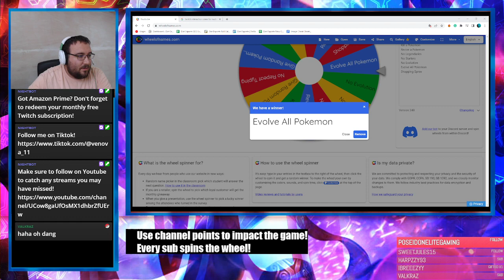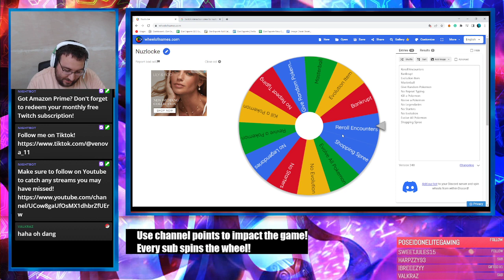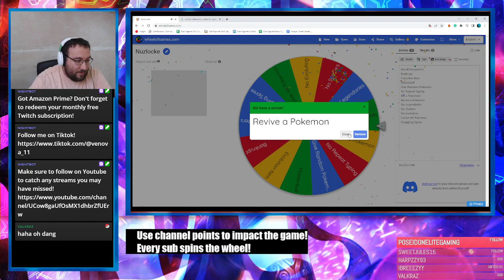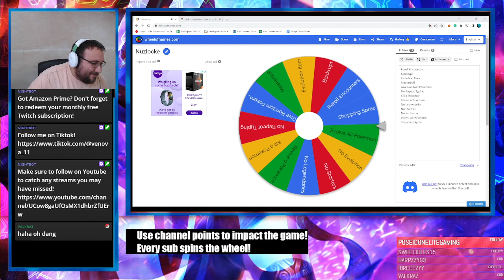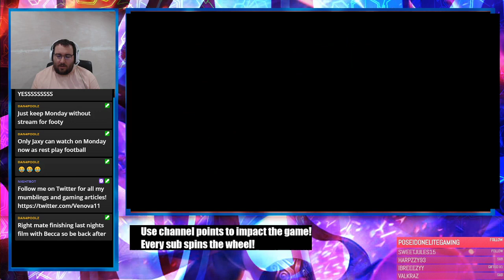BANNED! Twitch integration blocked a type in Pokemon Infinite Fusion Nuzlocke